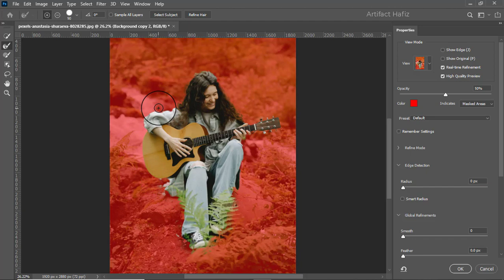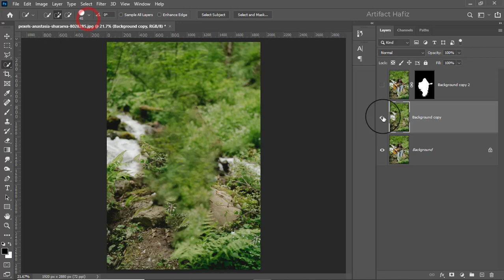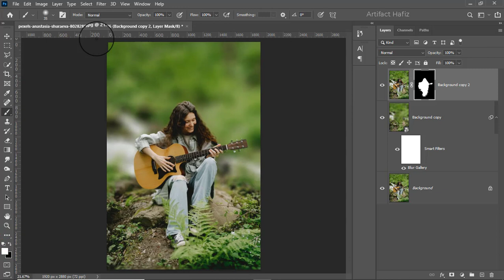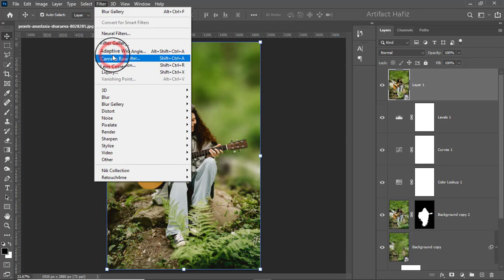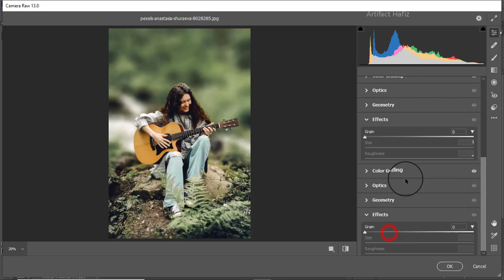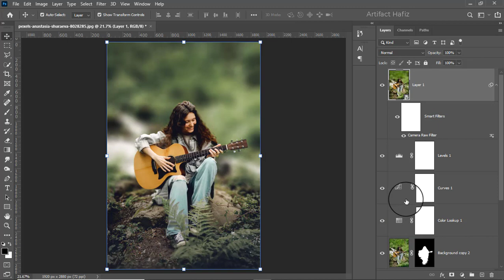Complete Package of Top Notch Photo Effect - Photoshop Tutorial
Hello Viewers,
Here I will show the Complete Package of Top Notch Photo Effect - Photoshop Tutorial.

Skype: rakibhafiz
Follow me on